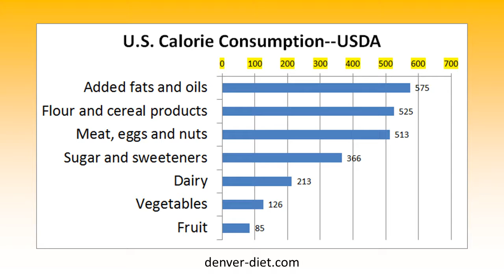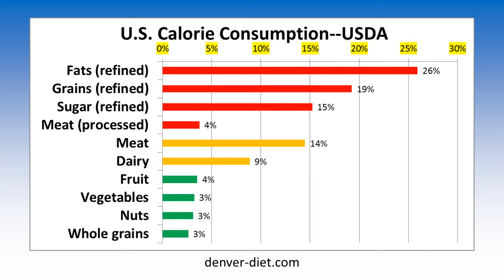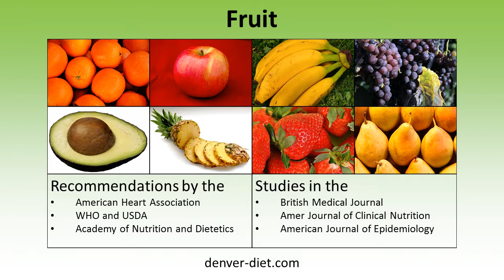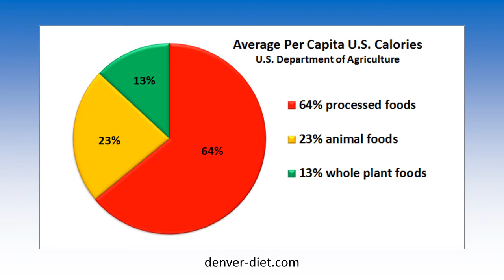8-Fruit - Plant Based Diet - Standard American Diet - Denver Diet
The Denver Diet is a healthy way of eating and a motivational program that can transform your life.

According to the USDA, an amazing 64% of the calories that the average American eats come from processed foods: added fats and oils (26%), refined grains (19%), added sugars (15%) and processed meats (4%).

The standard American diet is a radical departure from the diet of whole foods that humans have eaten for millions of years. Epidemics of obesity, type 2 diabetes and other chronic diseases are correlated with adoption of a processed-food diet in the United States and other countries.

Yet a recent poll shows that 75% of Americans think their diet is good, very good or excellent.

The Denver Diet advocates a diet of predominantly whole, plant foods with only a minority of calories from processed and animal foods.

Many diets fail because they lack a sustained, long-term motivational program to reinforce the benefits of a healthy weight-loss diet. The most important feature of the Denver Diet is a unique program of effective strategies to maintain long-term motivation.

Another reason that diets fail is that the standard American diet of processed and restaurant foods is extremely convenient. Many advocates of a healthy diet propose time-consuming recipes that require a good deal of kitchen time for meal preparation and clean-up.

The Denver Diet proposes an extremely quick and simple method of food preparation and clean-up that makes a healthy diet as practical and convenient as the standard American diet.

100% satisfaction guarantee. Both Denver Diet and ClickBank guarantee that on request within 60 days of purchase, the full purchase price will be promptly refunded if the purchaser is not completely satisfied.

and get started today on a simpler, easier and healthier way of eating.